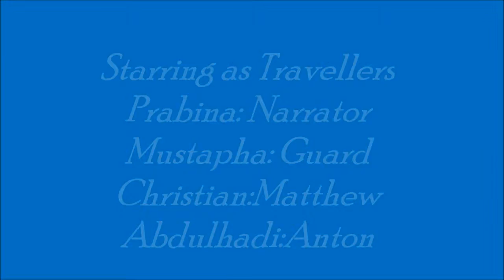Traveling to Western Sahara/The Bribe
A bribe while traveling through Morocco to Western Sahara: a play by Matthew Gilbertson performed by ESL students in a Reading Class